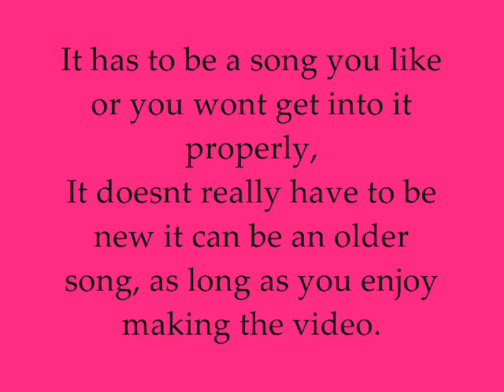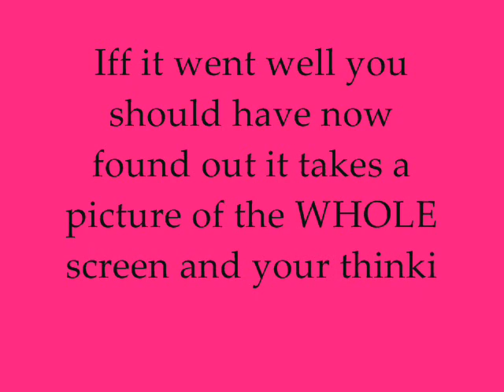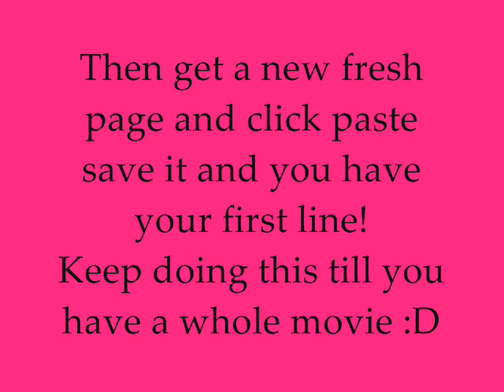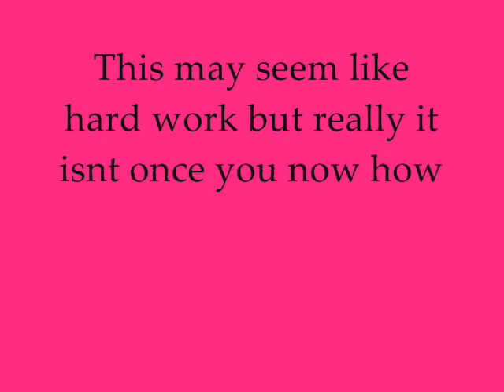How to make a bwmv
I had to make this vid real quik for my bud roxy. So im afraid it isnt the best cos hyper wasnt working GR,but i hope it helps :D